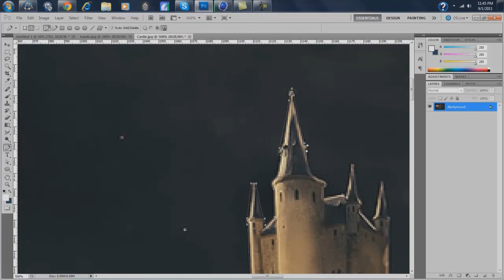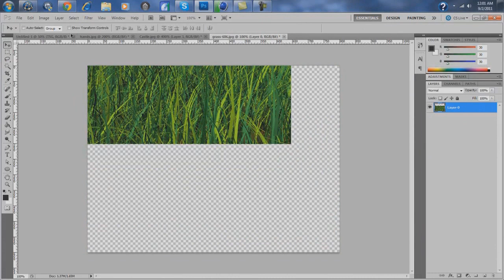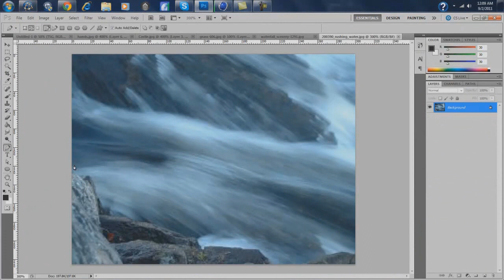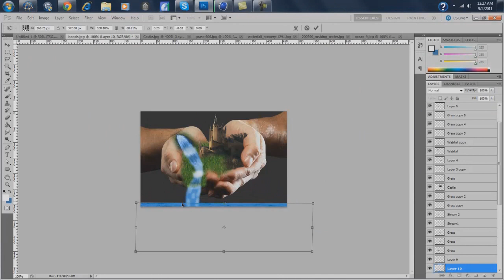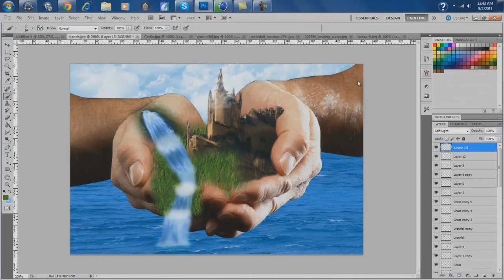My First Photo Manipulation Speed Art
First Photo Manipulation Constructive Criticism welcome.